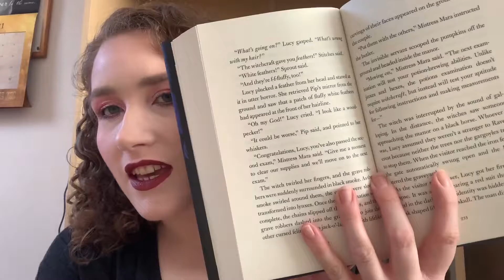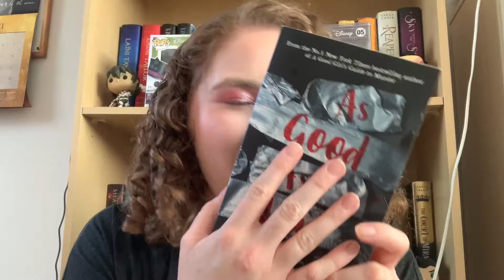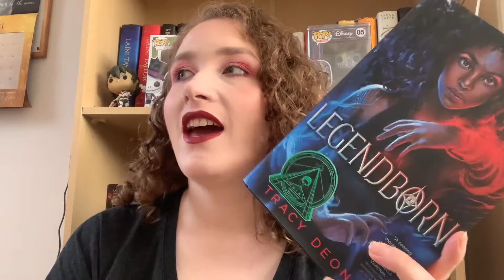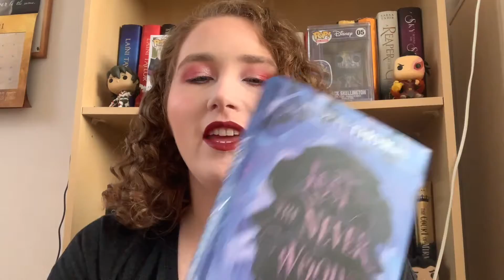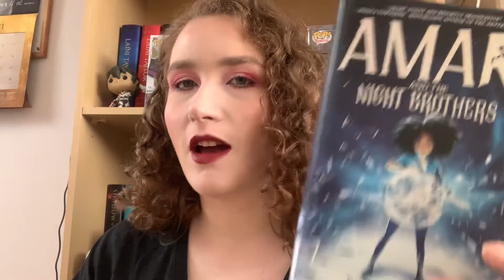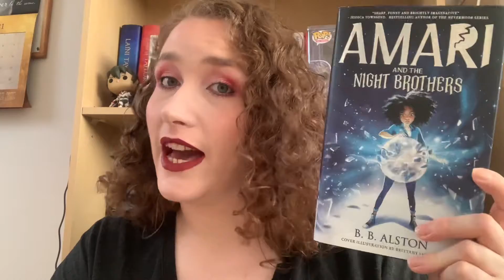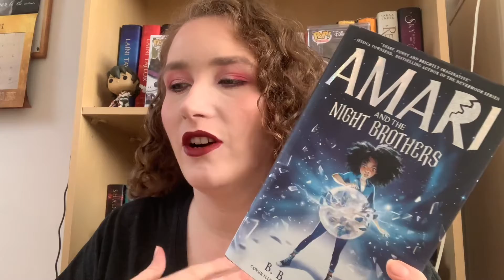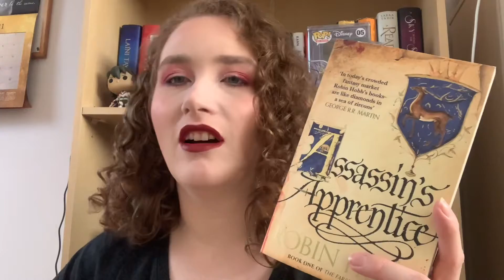October Wrap Up | Introverted Reader